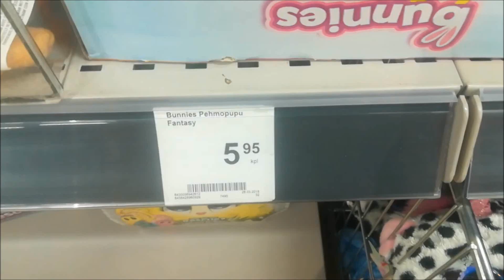Buying a Bunnies fantasy plush :3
Went to Citymarket to check out their Lps, Mlp etc selection, since it's so much better than what the Prisma where i usually go has, and saw these super adorable Bunnies fantasy plush toys. Ofc i just had to buy one since they weren't expensive :D. Might buy another one in the future xD. So cuteee.
Kävin Citymarketissa katsastamassa niiden Lps, Mlp yms valikoiman, koska niillä on paljon parempi valikoima kuin siinä prismassa jossa yleensä käy, jä törmäsin näihin super söpöihin  Bunnies fantasy pehmoihin. Ja pakkohan semmoinen oli ostaa kun eivät edes olleet kalliita :D. Mahdollisesti joskus ehkä ostan toisenkin xD. Koska suloisia.